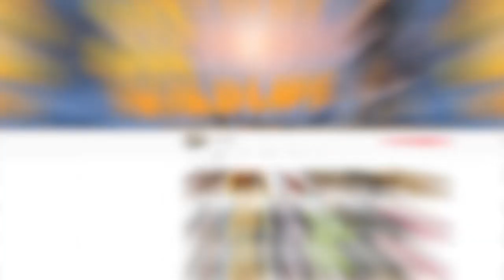Most AWESOME Diving Spots for Wildlife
From the waters of Mexico, Australia, and South Africa … to a Bay of Pigs in the Caribbean …  Here are some of the world’s most awesome diving spots for wildlife

#6  Humpback Whales
Exceeding 50 feet long (16 m) and weighing some 66,000 pounds (30 metric tons), these big creatures are found in oceans and seas worldwide. Their distinctive physical traits include a knobby head and long pectoral fins.  Every year they travel about 16,000 miles (25,000 km) as they migrate from Polar waters to tropical waters to breed.  Their journey is followed by whale watchers who observe them from tourists boats or on shore.  These are regarded as some of the friendliest marine mammals that have even been known to protect humans from sharks.  The best places to join them depends on their migration.  Mexico is a good choice from February to April.  Madagascar and Polynesia are worthy visiting from July through October.  If you have time between November and June, then Hawaii is a good location.

#5  Sea Crocodiles
You know this beast by a more familiar name … the Saltwater crocodile.  They’re the world’s largest extant reptiles as well as one of the world’s largest predators.  Given their size, power, and take-no-prisoners attitude this doesn’t seem like the best choice for a diving companion.  Swimming with Salties is an experience best reserved for true adrenaline junkies, of which there are plenty.  Check out Cuba and the Queen’s Garden Dive Site.  Locations in Mexico like the XTC Dive Center will usually have guides to accompany you while you’re visiting with the beasts.  Maybe the most prudent option is Crocosaurus Cove in Darwin, Australia.  They offer a cage diving experience that allows you to get up close and personal with the salties, but no worries about becoming their lunch.

#4  Pig Beach
While the Bay of Pigs is located in Cuba, there’s another area that can claim the name.  Big Major Cay is located within a district of the Bahamas, and is uninhabited by humans. The last thing you’d expect to see running across those pristine beaches is a collection of pigs snorting through the sand.  Yet, if you go there, be prepared to make some porcine (por-sine) friends.  The porkers might decide to join you in the water.  These critters have become famous for their swimming antics, and for hopping onto boats to scarf up food from tourists.  How did they manage to wind up running a paradise in the Bahamas?  No one knows for sure.  The likeliest scenario is that the animals are descendants of pigs that were carried on ships for food, and survived a shipwreck.

#3  Blue Whales
Not only are these animals the largest creatures on the planet, but they’re also the largest organisms ever known to have existed.  Going nearly 100 feet long (30 m) and weighing an estimated  380,000 pounds (172 metric tons), that’s easy to believe.  They can be found in oceans around the world, but experts say they may have a preference for colder waters where krill is more abundant.  Those small crustaceans are the animal’s primary food source, and the whales eat about 8,000 pounds (3,600 kg) of them each day.  Some of the best places to dive with these enormous critters include northwestern Sri Lanka, the Sea of Cortez in Mexico, off the beaches of Zanzibar in Africa, and the Azore Islands in the North Atlantic Ocean.

#2  Great White Sharks
If you’re determined to go nose-to-snout with these ferocious predators, you have several options worldwide.  One of the most popular locations is Gansbaai (ganz-bie), a small coastal town in South Africa.  The waters are swarming with the beasts and are a big tourist draw.  Several tours provide cage diving services to observe the sharks as they partake in a feeding frenzy.  If that’s too intense, you can watch the action from a boat.   Located off the coast of Baja (bah-hah) California, Guadalupe Island (g’wah-dah-LOO-pay) has clear waters for shark-seeing.  Cage diving is the only option here, as it is in many locations inhabited by Great Whites.  That’s the case Neptune Island in South Australia.  Great Whites arrive from May through October searching for seals and sea lions in the area.

1...